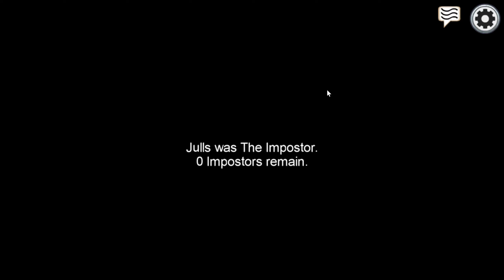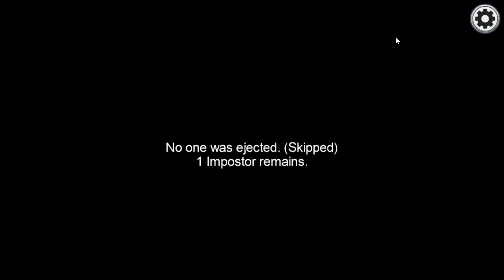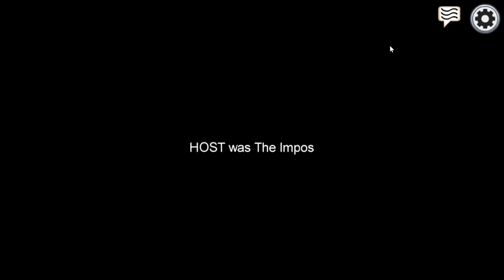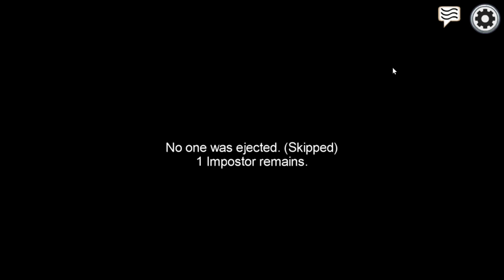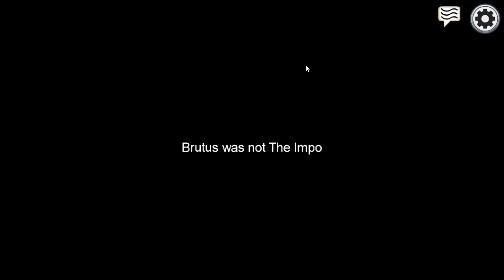Among Us Gameplay - Mira HQ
Welcome back to another Among Us gameplay video. This time its of the map Mira HQ. I hope you enjoy.

*Also, I am currently working on Champions Mode walkthrough for Punch-Out!! Wii. It will be out soon.